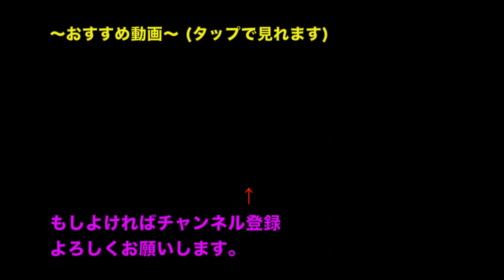頭にペットボトルを乗せて幽玄ノ乱をやった結果【太鼓の達人】